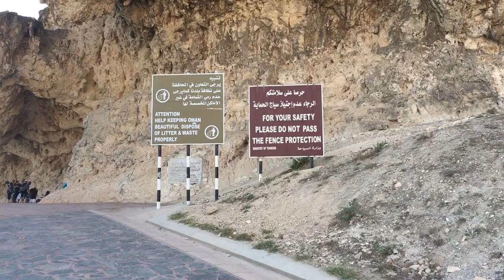The blowhole Of Al-Mughsail | Vlog#16 | Salalah, Oman